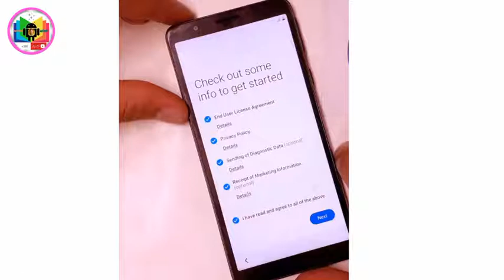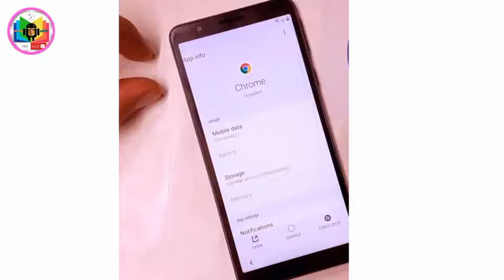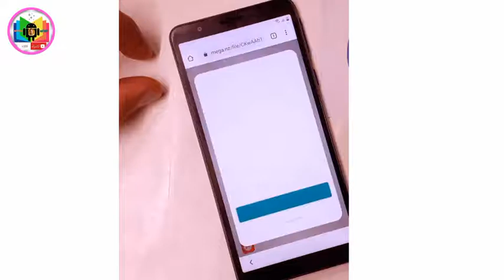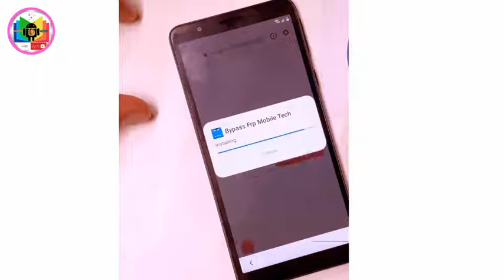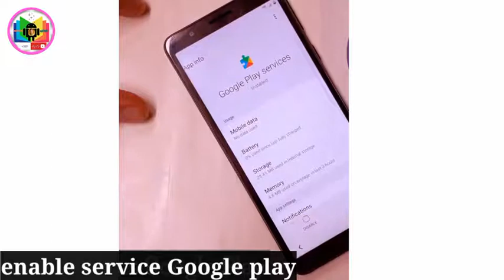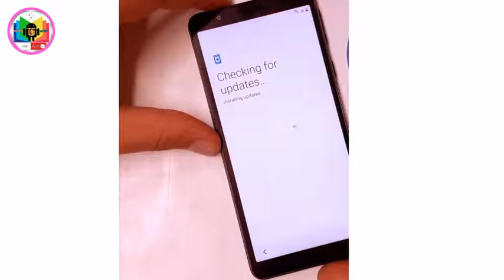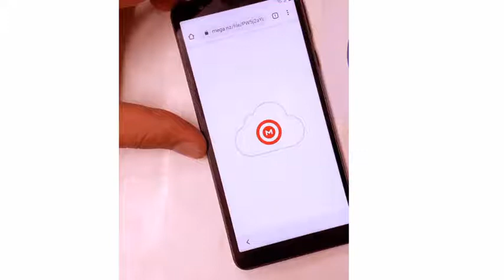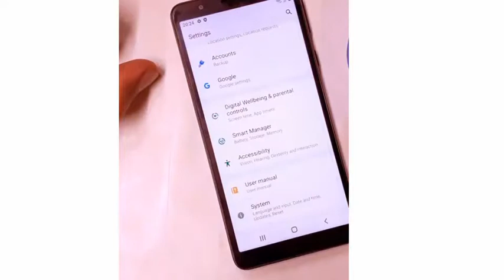تخطي حساب جوجل أكونت سامسونغ A01 & / M01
تخطي حساب جوجل سامسونج,
تخطي حساب جوجل بعد الفورمات,
Samsung Galaxy J4 Plus
 9.0 FRP/Google Lock,
ازالة Frp لجهاز J4 Plus J415F اصدار Android 9.0/9.1 من دون بوكسات,
frp J4 Plus J415F
,FRP SAMSUNG GALAXY
 تخطي جيميل بدون كمبيوتر,
– Bypass Google Lock Android 9.0 Pie,
حصري 2020 كيفية تخطي وحذف حساب جوجلfrpبأسهل طريقة لهاتفSamsung M01,A01,aziz nassim,تخطي حساب جوجل سامسونج M01,A01 بعد الفورمات كسر حماية 2021